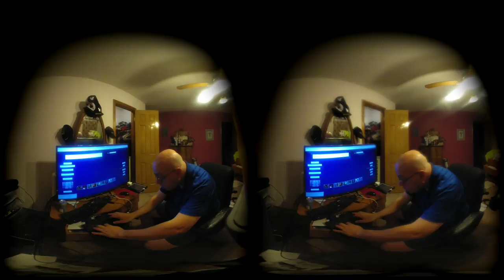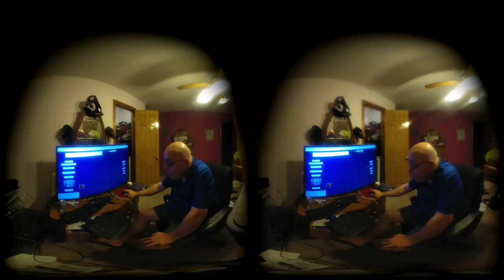Demonstration of CHANN3LZ.COM